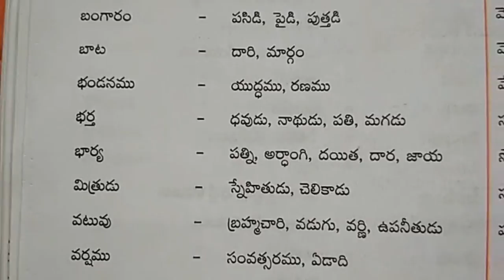Class 10 Telugu Grammar Paryaya Padalu | Paryaya padalu in Telugu | Nanardhalu & Samanardhakalu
Viewers general search results :

10th class telugu grammar notes Paryaya Padalu..
Tenth class state syllabus-text book-em-ap-ts-Telugu,.
10th Class Telugu Vyakaranam Paryaya padalu